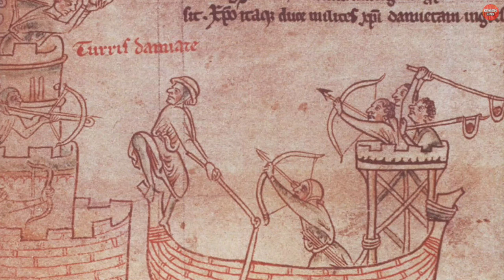World's 5 Incredible Ancient Weapons